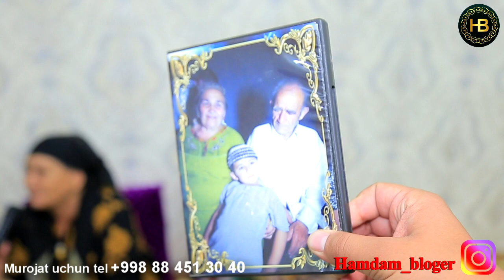2023APREL| 943-SONIDA JUMAGUL ONANI 74-BAHORNI QARSHI OLGANI MUNOSABATI BILAN FARZANDLAR TABRIKLADI